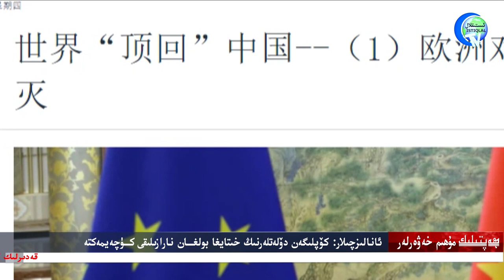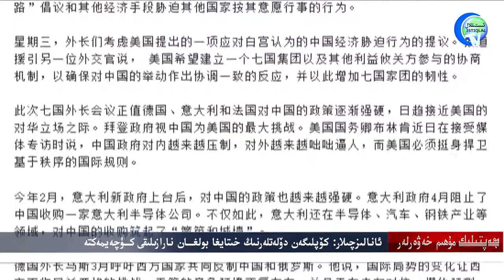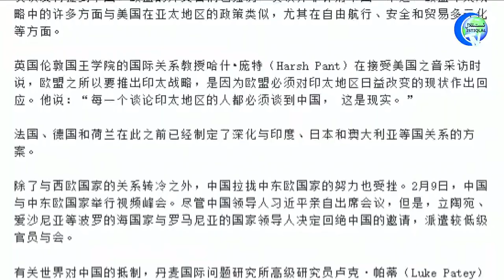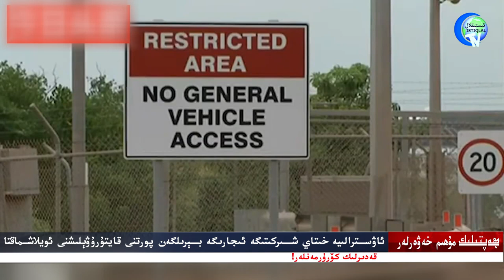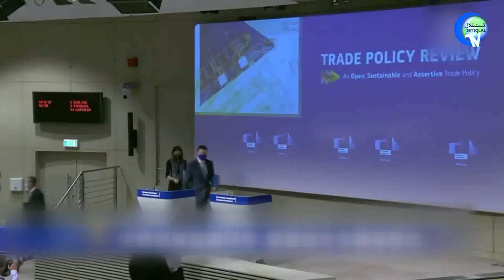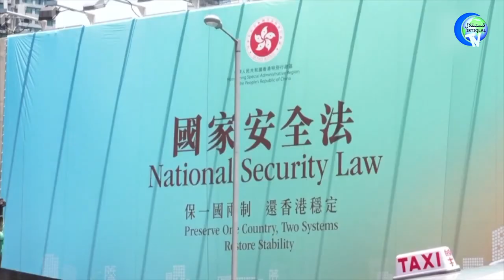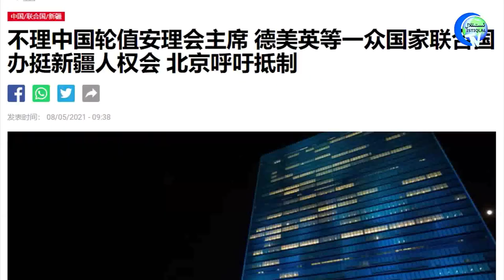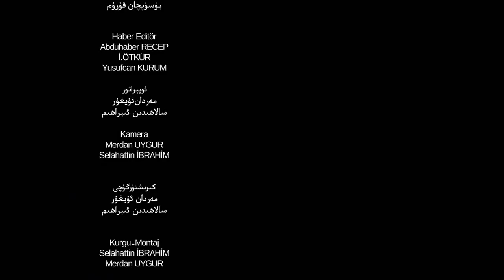ھەپتىلىك مۇھىم خەۋەرلەر 2021-05-09